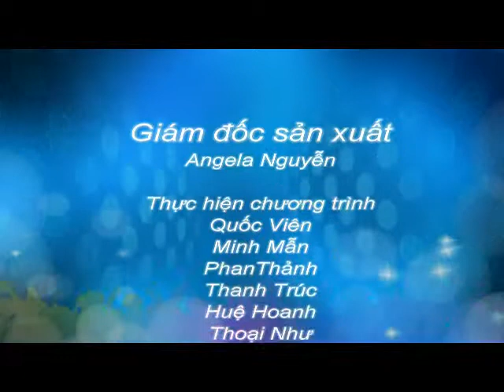Du hoc Singapore - Khu học xá mới của trường Marketing Singapore (MIS)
Đ/C 1 : Đường Trần Quang Khải, Số 148/1 ( Mặt tiền) , P.Tân định, Q.1, HCM
Đ/C 2 : Quận 5:  902 Trần Hưng Đạo, P.7, Q5. TPHCM
T: ( 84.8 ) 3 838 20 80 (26 Line)  - 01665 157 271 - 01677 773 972